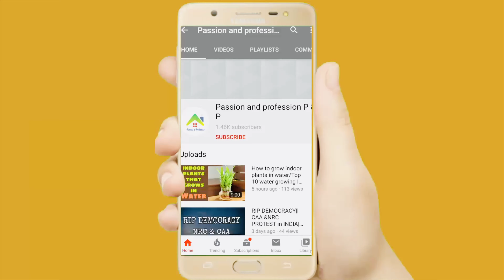Plants hanging ideas with coconut shells/Hanging plants/DIY COCONUT SHELLS PLANTERS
In this video I’m using coconut shells to hang plants along with coir and tyre.

I'm on Instagram as passion_and_profession_p_and_p. Install the app to follow my photos and videos.